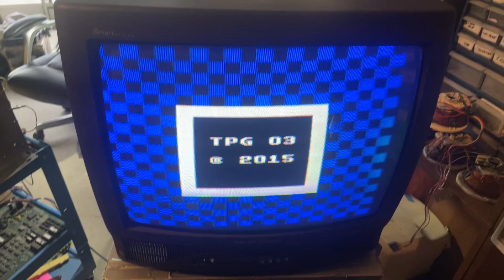G07 for marcel